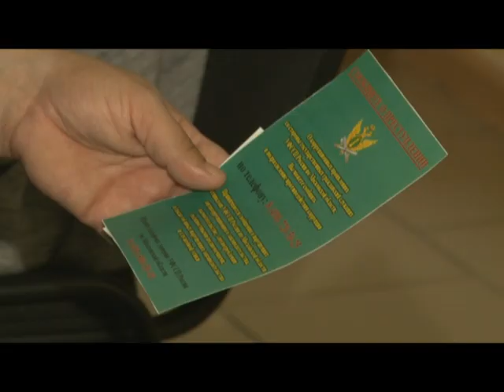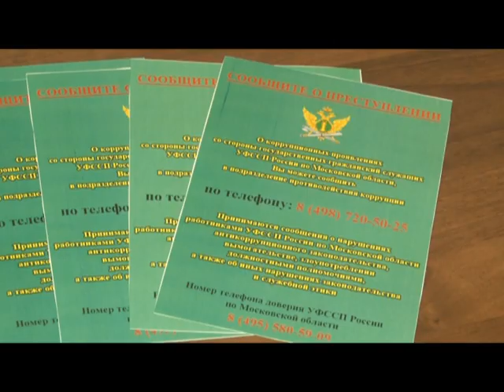«Победим коррупцию вместе».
«Победим коррупцию вместе»: в Одинцовском районном отделе федеральной службы судебных приставов прошла антикоррупционная акция.